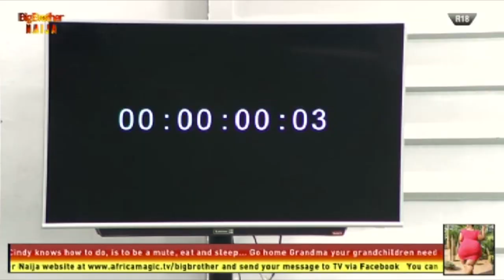Day 50: The Wrap Up – The Nomination Battle | Pepper Dem: Big Brother | Africa Magic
Today served the Pepper Dem Gang an eventful day with Esther emerging as this week’s HoH and an interesting Nomination Challenge that led to Elozonam replacing Venita with Frodd.

Don't miss a single moment, follow BBNaija on our social platforms